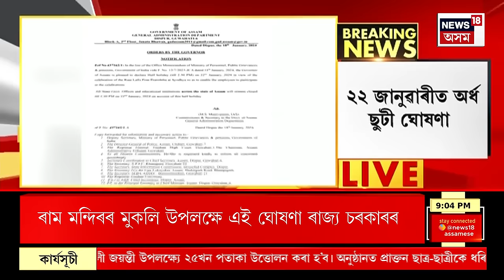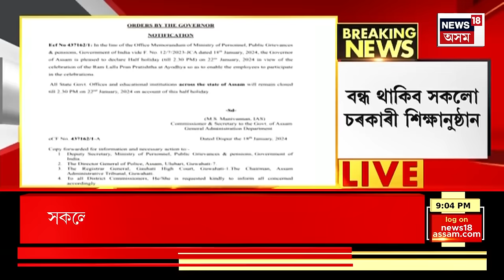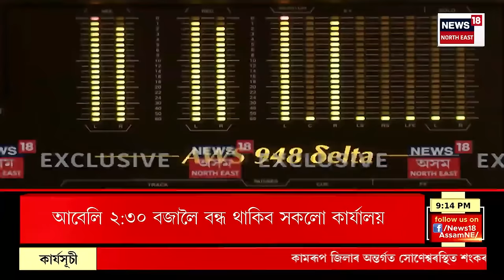Super Prime 18 | ২২ জানুৱাৰীত অৰ্ধ ছুটী ঘোষণা ৰাজ্য চৰকাৰৰ। Ram Mandir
Super Prime 18 | ২২ জানুৱাৰীত অৰ্ধ ছুটী ঘোষণা ৰাজ্য চৰকাৰৰ।
0:00 Intro
01:28 ঐতিহাসিক ক্ষণৰ বাবে সাজু দেশবাসী। ৰাম মন্দিৰ মুকলিৰ ক্ষণত NEWS18ৰ বিশেষ গীত